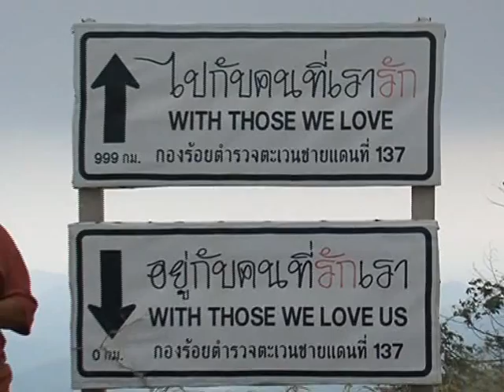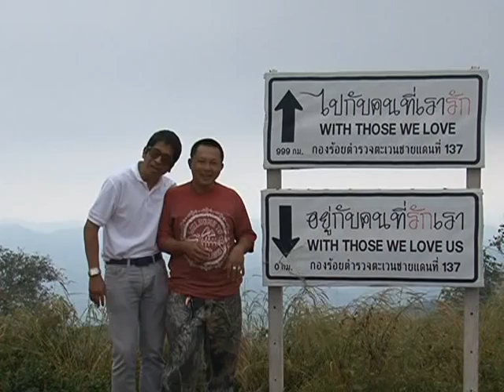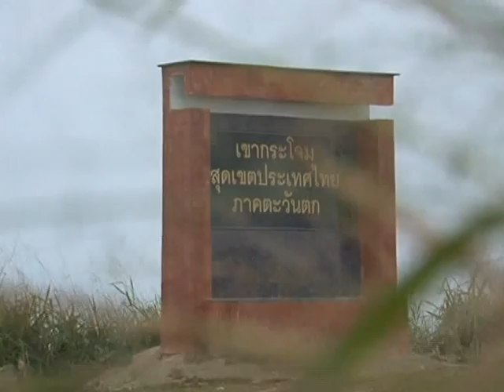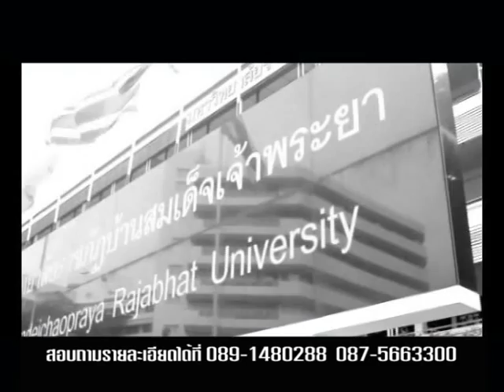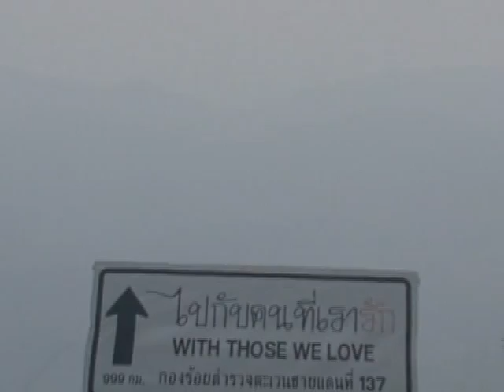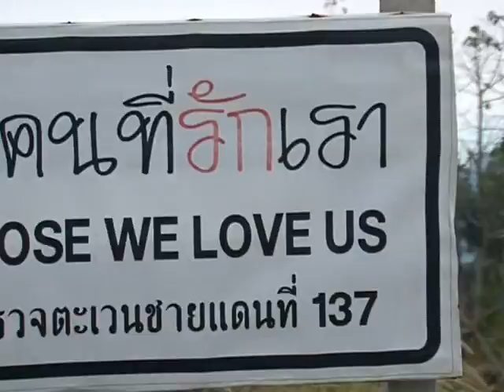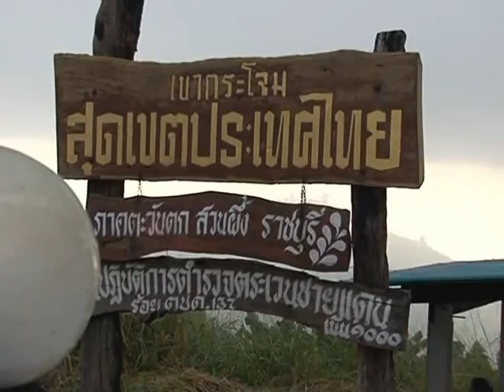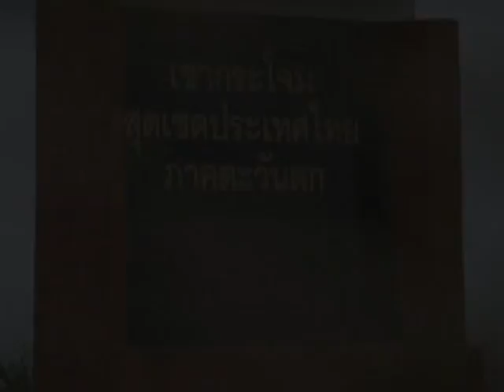โซฟาสีแดง ตอนเขากระโจม จ ราชบุรี 2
รายการโซฟาสีแดง ออกอากาศทาง Go+ MELO TV กล่อง PSI  ช่อง 67 ทุกวันพุธ เวลา 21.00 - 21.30 น.
เป็นการนำเสนอ รายการโทรทัศน์ รูปแบบปกิณกะวาไรตี้ ที่พร้อมจะเผยแพร่ข้อมูล ข่าวสาร สาระและความบันเทิง ในรอบเหตุการณ์ต่างๆ ที่ผ่านมา แบบสบาย สบาย รวมถึงการนำเสนอข้อมูลสินค้าและผลิตภัณฑ์ที่น่าสนใจ พร้อมบอกถึงหลักการใช้และวิธีการดูแลบำรุงรักษาอย่างถูกต้อง หากท่านผู้ชมท่านใดสนใจสามารถติดต่อได้ที่ , , 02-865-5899

สามารถรับชม รายการโซฟาสีแดง ได้ทาง
- ช่อง Go+ MELO TV จานดำหรือกล่อง PSI ช่อง 67
ทุกวันพุธ เวลา 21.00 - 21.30 น.
รีรันทุกวันอาทิตย์ เวลา 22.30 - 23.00 น.

**อย่าลืมติดตามชมกันนะครับ.**